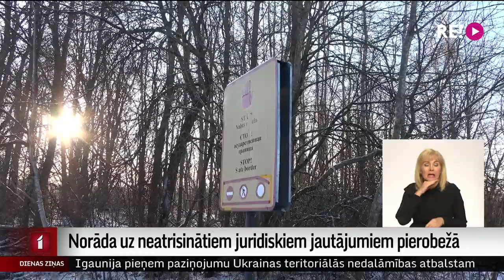Norāda uz neatrisinātiem juridiskiem jautājumiem pierobežā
Ārkārtējā situācija Latvijas-Baltkrievijas pierobežā būs jāpagarina, ir pārliecināti Saeimas deputāti pēc divu dienu viesošanās Daugavpils un Krāslavas pusē. Vietējās pašvaldības tam varētu piekrist, jo uzskata –  iespējama drošības iestāžu klātbūtnes samazināšana pierobežā būtu nepieļaujama.